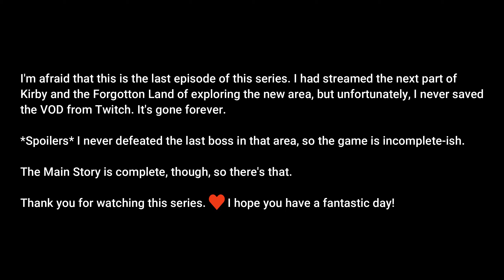Reunited and it feels-WHAT IS THAT?! (Kirby and the Forgotten Land Gameplay) FINAL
Thus, this concludes the end of Kirby and the Forgotten Land series. Thank you guys so much for sticking with this game to the end! ♥

There's an explanation at the end of the video that I would like for you guys to read. It'll explain why this is the last video for Kirby and the Forgotten Land.

This is a direct quote from the game:

"Float off on an all-new adventure as the powerful puffball, Kirby. Explore in 3D stages as you discover a mysterious world with abandoned structures from a past civilization—like a shopping mall?! Copy enemies’ abilities like the new Drill and Ranger and use them to attack, explore your surroundings, and save the kidnapped Waddle Dees from the ferocious Beast Pack alongside the mysterious Elfilin. Hope you’re hungry for an unforgettable adventure!"